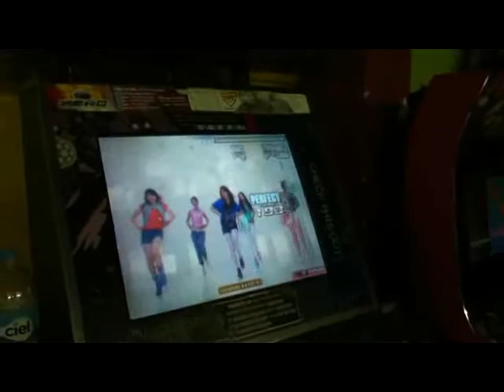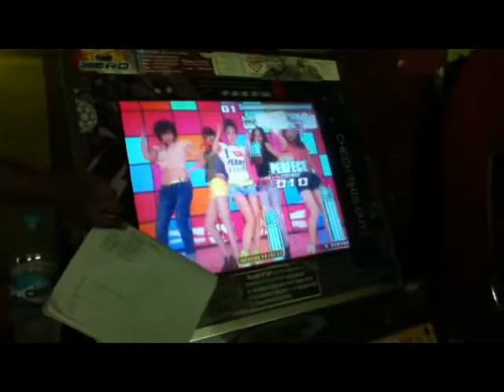Torneo Paraiso Cubano Segunda Ronda